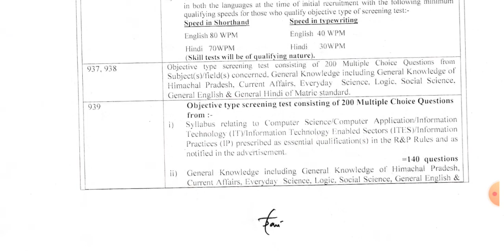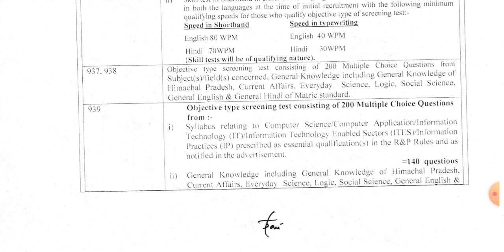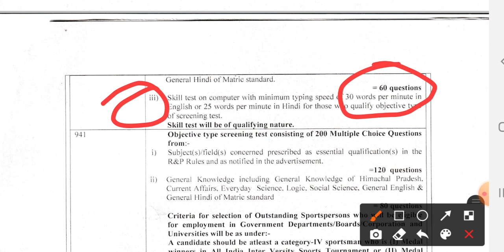JOA IT Post code 939 Paper Pattern || New Exam pattern